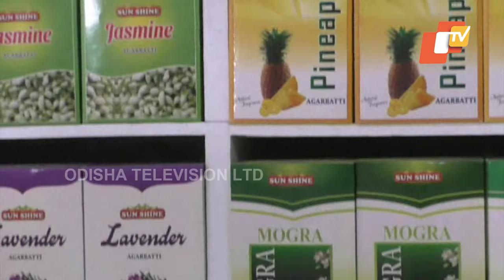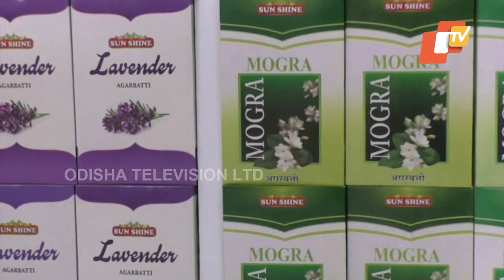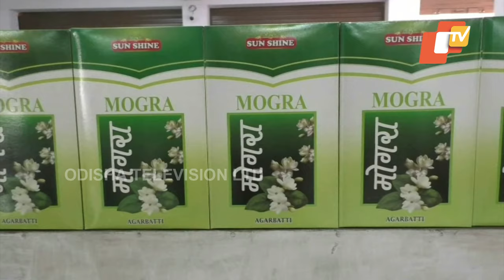MCA graduate in Gunupur helping unemployed youths to earn by setting up incense stick making unit